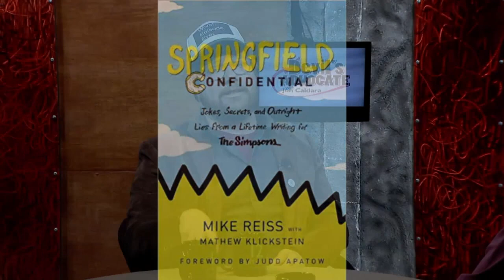Behind the Scenes of the Simpsons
Mathew Klickstein, co-author of the behind the scenes book on the Simpsons called Springfield Confidential, joins host Jon Caldara to discuss the Simpsons legacy and the future of the legendary cartoon.